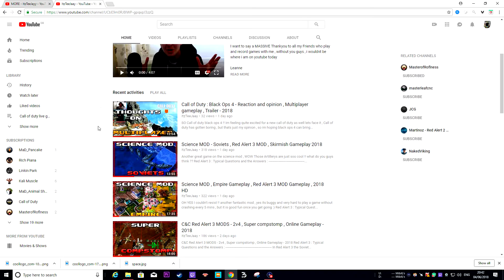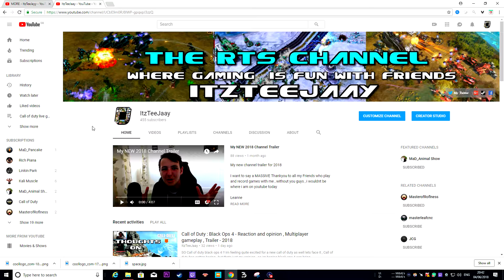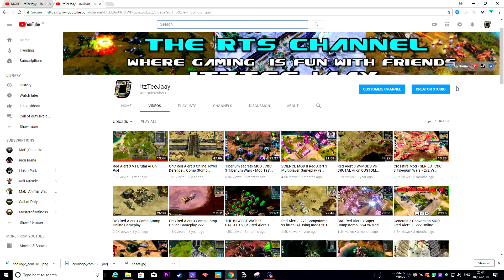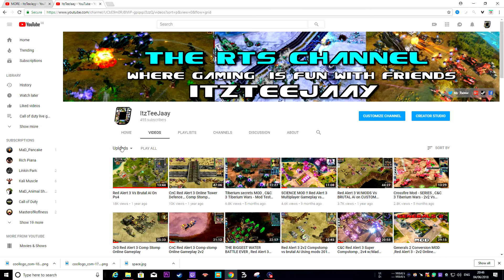BIG NEWS - New Channel !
The new Channel will have other games that are NOT RTS